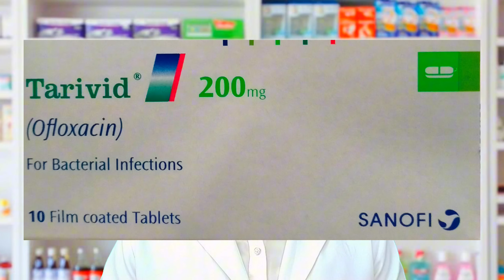tarivid tablet 200 mg in urdu | tarivid 200mg | Ofloxacin tablet ip 200 mg in hindi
In this video we will discuss about tarivid tablet 200 mg in urdu and tarivid tablet and  tarivid 200mg we will also discuss about Ofloxacin tablet ip 200 mg in hindi
tarivid tablet 200 mg in urdu
 tarivid 200mg
tarivid tablet
 tarivid ofloxacin
tarivid 400 mg
 ofloxacin tablet ip 200 mg in hindi
 ofloxacin tablet ofloxacin tablet ip 200 mg in urdu
 ofloxacin tablet uses in urdu
ofloxacin tablet uses ofloxacin tablet kis kaam aati hai
 ofloxacin tablet 200 mg Tarivid 200mg Tablet Uses in Urdu
Tarivid Ofloxacin Tablets Ofloxacin tablet 200mg